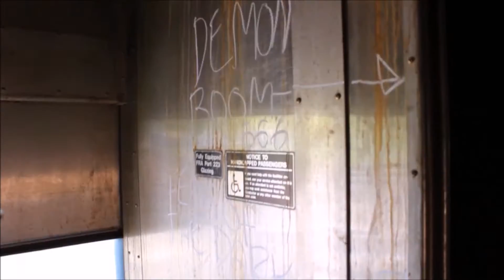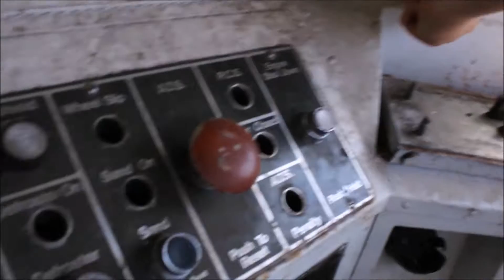My First Vlog